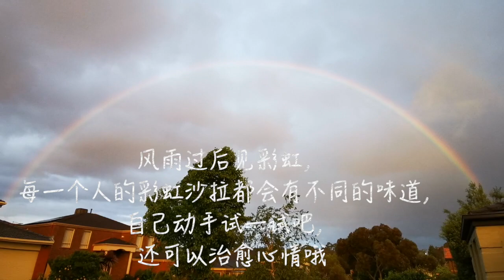Create a Rainbow on your Plate 彩虹味道-太治愈了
赤 橙 黄 绿 蓝 靛 紫

彩虹沙拉能量来源

赤：西红柿，红椒，覆盆子，草莓, 樱桃，石榴，西瓜
橙：橙子，胡萝卜，木瓜，红薯，橘子，哈密瓜，南瓜
黄：黄椒，芒果，菠萝，玉米
绿：绿椒，牛油果，各种菜叶子
蓝：大自然没有蓝色的蔬菜，好不容易找到了个蓝藻粉（螺旋藻）
靛：蓝莓
紫：紫包菜，紫薯，甜菜根，紫洋葱，葡萄

COOKING,
FOOD TASTING,
EATING MEDITATION,